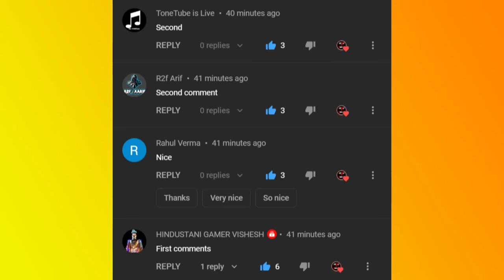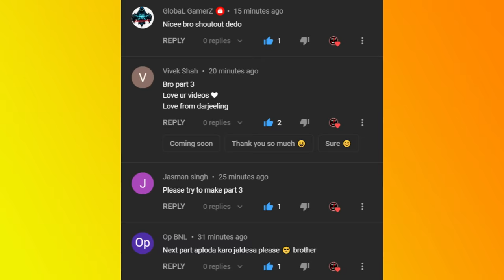Bulli Ka Birthday Aur Granny Part 1 | Ice Cream Man Rod | Gulli Bulli | Make Joke Of Horror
Jason
Khooni Pig
Evil Nun
Granny
Grandpa
PAAGAL CHUDAIL 3
Pagal Beta Minku
PAGAL BUNTY 43
PAGAL BITTU SITTU 42
PAAGAL MOTU 18
CHUDAIL CHAMELI 3
PAGAL BABLI 24
DAKU IN NAGLOK 7
PAAGAL BETA 43
PAGAL BABLI 22
PAGAL BABLI 19
PAGAL BITTU SITTU 27
Pagal Bunty 35
PAGAL BITTU SITTU 31
Anim Toons
Rod's Father
make joke of horror,
horror story,
gullu gullu,
gulli gulli cartoon,
bully bully,
horror stories,
gulli,
guli guli,
Mahak Meet,
Free Fire,
गुल्ली गुल्ली,
make joke horror,
bulli bulli,
gulli gulli,
gulli bulli,
gulli bulli dance,
scary teacher,
hello neighbor,